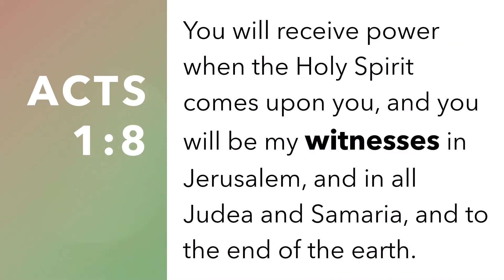Are there Apostles Today? (From the NT Story Video on the book of Acts)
Part of the larger Video/Podcast on outlining the Book of Acts.